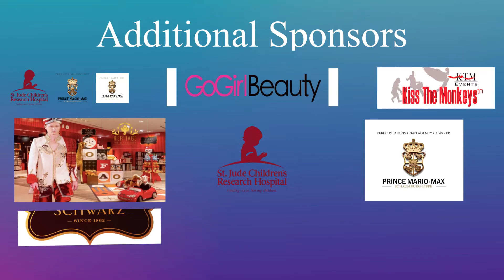FAO Schwartz A Toy Story Heritage India Fashions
"Once upon a Runway"
Written, Composed & Produced by Samrat Chakrabarti
Vocals by Ayca Varlier
Mixed & Engineered by John Clark